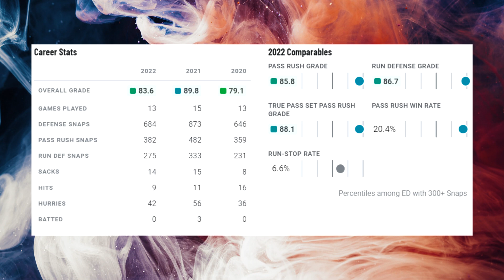Film Study: Is Will Anderson Jr. worth the hype?